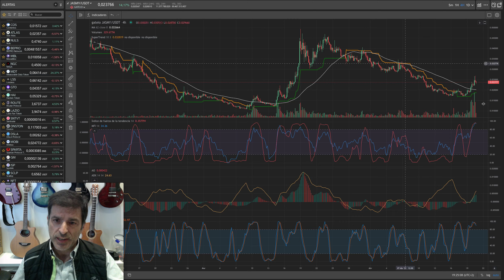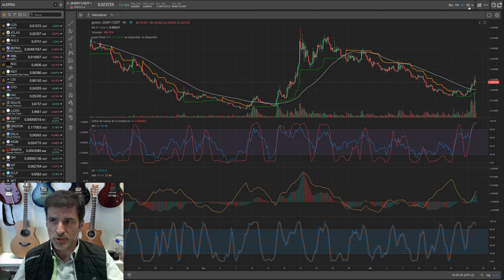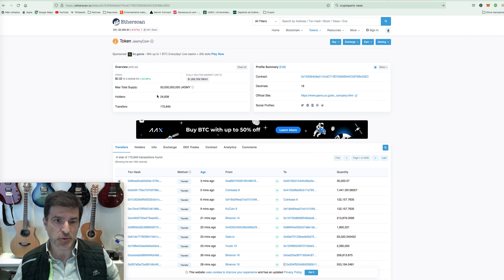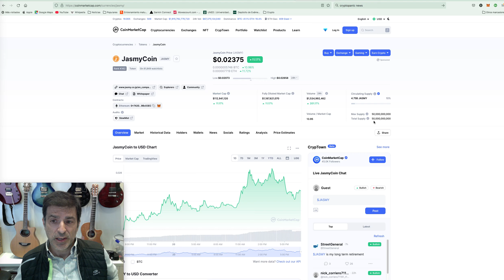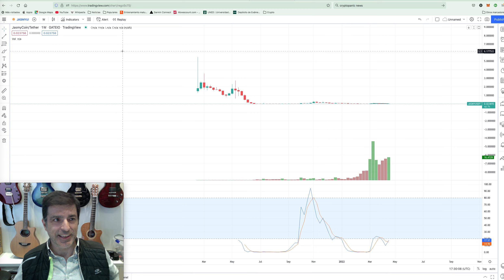JASMY. Principio de impulso de tercera Onda de Elliott. 20/04/22